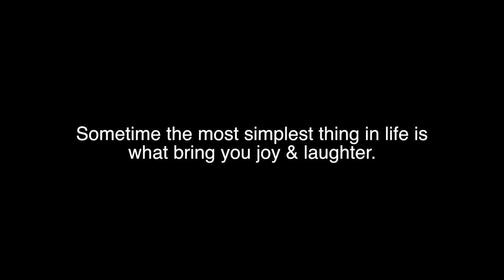How to God of Gambler (while dyeing hair)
Fon and my sis goes for a dye-ing of hair in the evening.

Music
Credits: Brock Berrigan